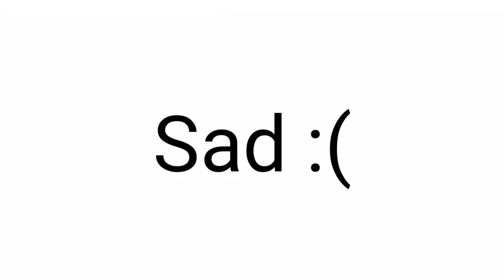How's Eveyone Today?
Sad! Because Of 2021!